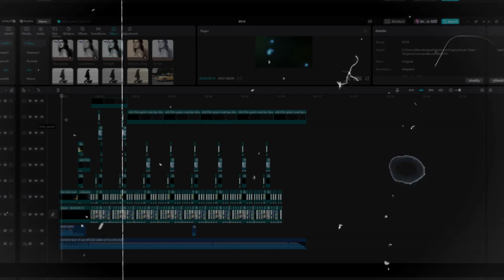Shenhe edit | "Turn it up"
Software Used: Capcut Desktop version
-_-_-_-_-_-_-_-_-_-_-_-_-_-_-_-_-_-_-_-_-_Socials-_-_-_-_-_-_-_-_-_-_-_-_-_-_-_-_-_-_-_-_-
Alt TikTok Account: WASBELL
-_-_-_-_-_-_-_-_-_-_-_-_-_-_-_-_-_-_-_-_-_TAGS-_-_-_-_-_-_-_-_-_-_-_-_-_-_-_-_-_-_-_-_-